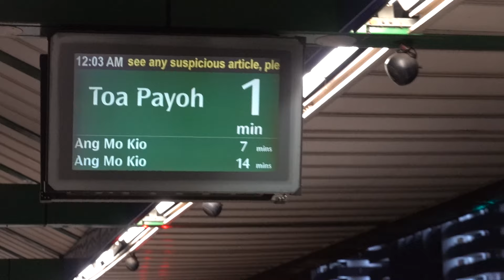[Last Train] C151 129/130 at Khatib (Toa Payoh-bound)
C151 129/130 at Khatib. Last train bound for Toa Payoh. 9 October 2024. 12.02 am.